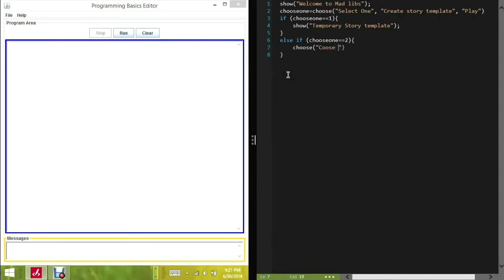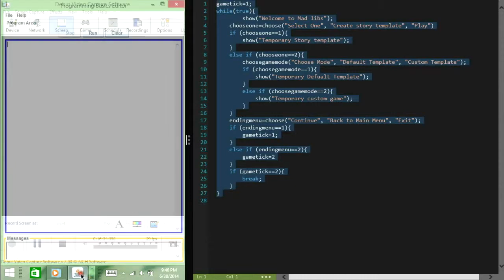TimeLapse Of Me Coding an Idea I had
Me Coding!!
OS: Win8
App: Code Writer
I Am Writing in Java Script (FYI)
Project Idea: Mad Libs with custom presets.